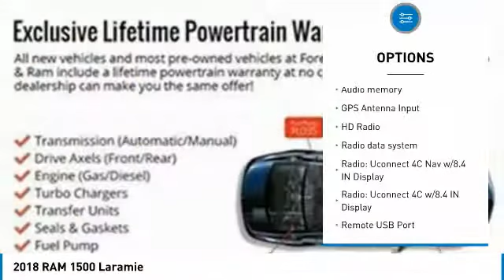2018 RAM 1500 Forest Lake MN R18363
2018 RAM 1500 Laramie

New Price! Bright White Clearcoat 2018 Ram 1500 Laramie 4WD 8-Speed Automatic EcoDiesel 3.0L V6brbr27/19 Highway/City MPG LIFETIME POWERTRAIN WARRANTY INCLUDED!* $3,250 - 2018 DE Retail Consumer Cash 74CJ1. Exp. 07/31/2018, $1,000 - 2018 Retail Bonus Cash DECJA1. Exp. 07/31/2018, $250 - Denver 2018 Bonus Cash DECJA. Exp. 07/31/2018, $1,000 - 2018 RAM LD Diesel Bonus Cash 28HJQ. Exp. 07/31/2018